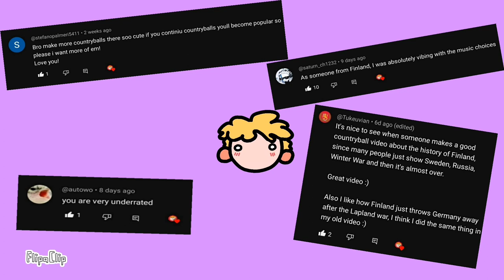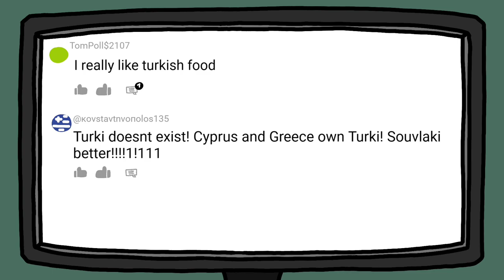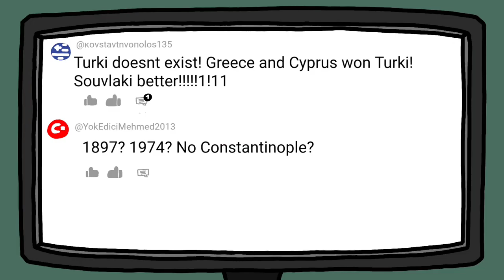CYPRUS SLANDER (Animation by Kerwick, countryballs)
Here is a slander of a beautiful country Cyprus! And by the way, i want to say that the last "episode" didn't want to offend anyone. I love and Turkey and Greece and Cyprus at the same time. And thank you for your huge support after the "Finnland history" video! It means a lot for me ❤❤